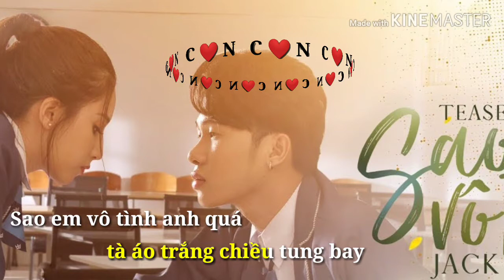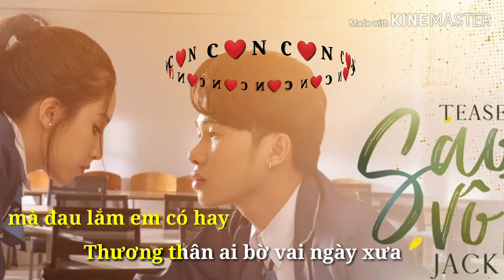(Karaoke) Sao Em Vô Tình | Jack x Liam " Music EDM